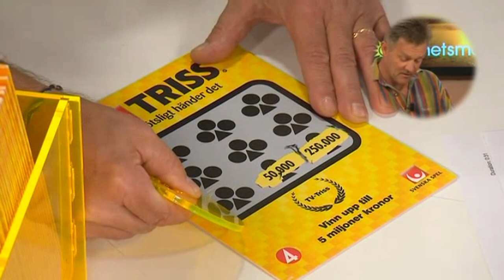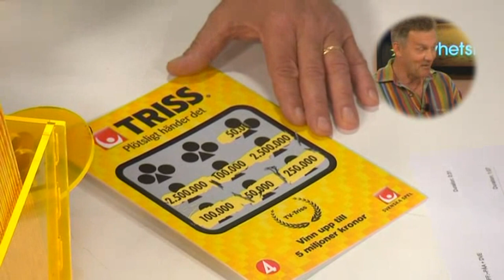Triss: Boxaren Ken skrapar - Nyhetsmorgon (TV4)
Nyhetsmorgon i TV4 från 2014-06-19: Se hur mycket pengar Ken från Höllviken skrapar hem i dagens Triss.